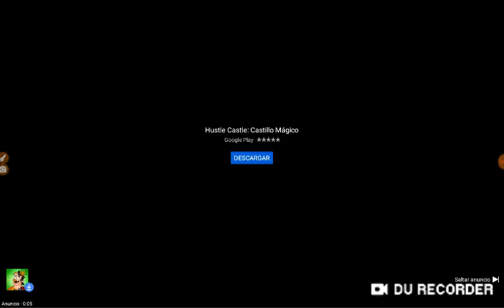A yet,awful Hustle Castle ad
In this ad,Discount Chris Griffin is playing fortnite medieval edition,building a house with a basement with a chest,extra,they stole the hammer sound from 2010 powerpoint